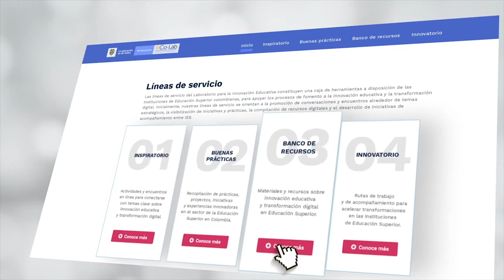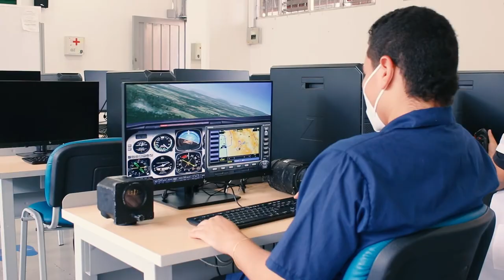Laboratorio de Innovación para la Educación Superior Colab